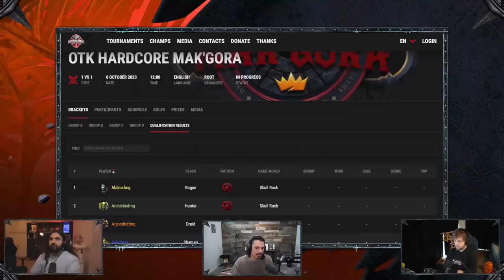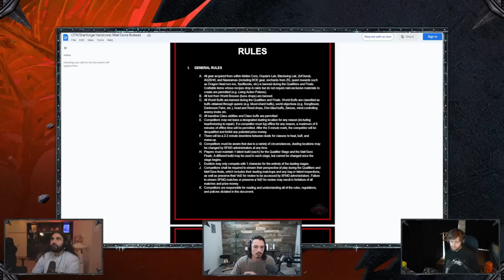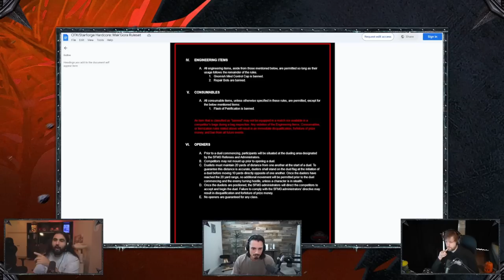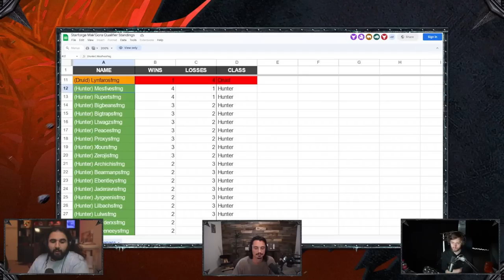$100,000 OTK Mak'gora Tournament Qualifiers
The OTK Mak'gora Tournament is finally here with a grand prize pool of $100,000. Making it the BIGGEST open tournament that has ever been held in the history of World of Warcraft. More than 300 duels took place during the first day of the tournament alone.

keychain.club/Esfand